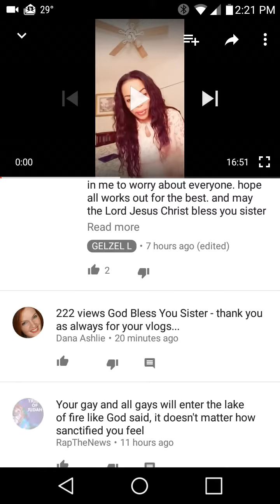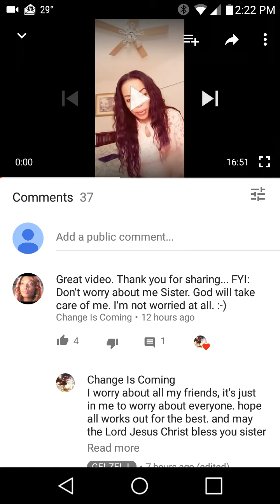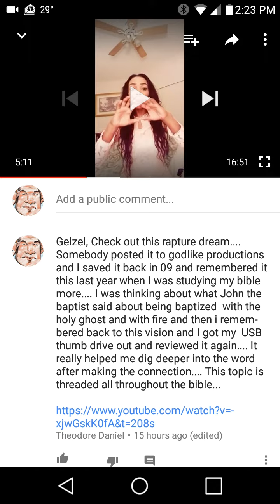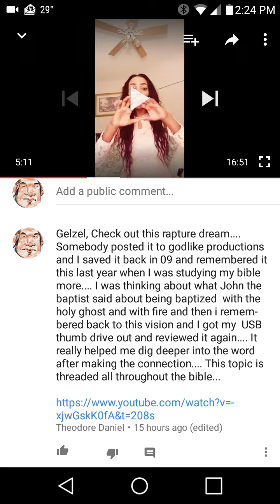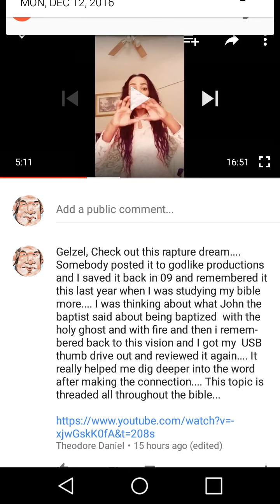Youtube Nazi Censorship Apparent -all your foulness deceit & oppression shall be recompensed swiftly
Gelzel, Check out this rapture dream. Somebody posted it to godlike productions and I saved it back in 09 and remembered it this last year when I was studying my bible more. I was thinking about what John the baptist said about being baptized with the holy ghost and with fire and then i remembered back to this vision and I got my USB thumb drive out and reviewed it again. It really helped me dig deeper into the word after making the connection. This topic is threaded all throughout the bible...

Dont be surprised if yu post this to Gelzels page and the same thing happens...